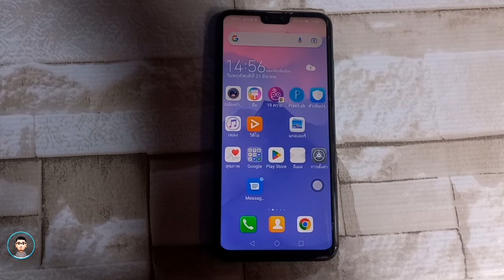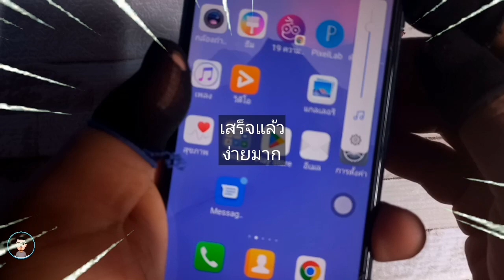ปุ่มเปิดปิด เสีย เปลี่ยนเองได้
เปลี่ยนปุ่มกเภายนอก มือถือหัวเหว่ย y9 2019 เองง่ายๆ
พิกัดปุ่ม

10.Ss A7 2018 เปลี่ยนจอ ขั้นตอนไม่ยุ่งยาก

11.oppo f5 เปลี่ยนจอเอง ไม่ยากอย่างที่คิด